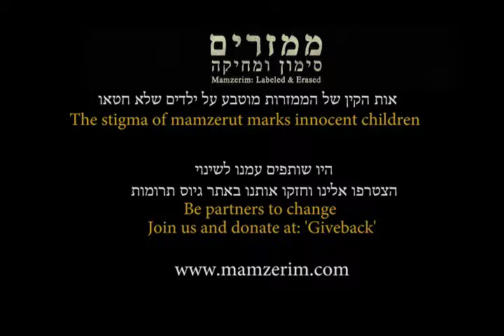Sharon Weiss-Greenberg at `Mamzerim: Labeled and Erased` mamzerim.com